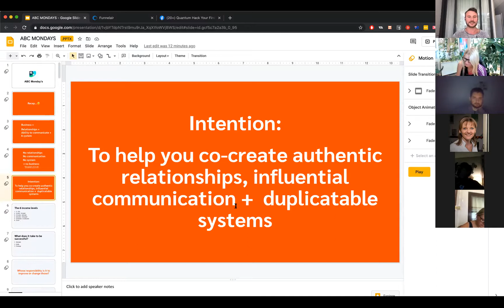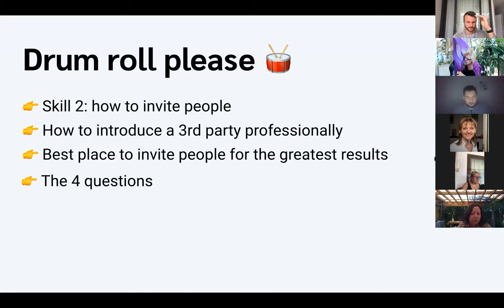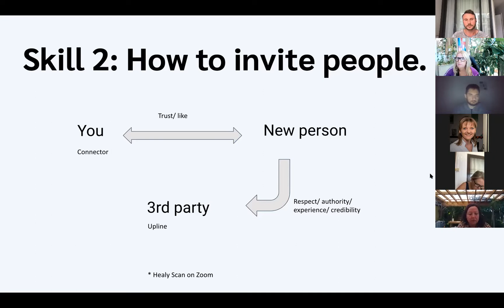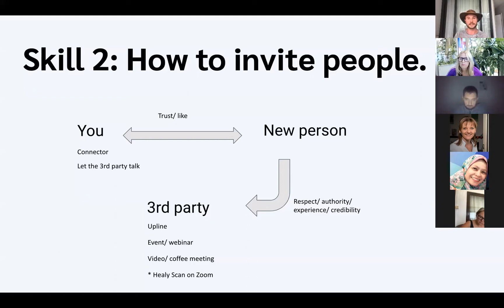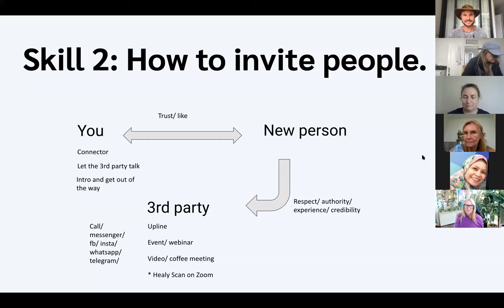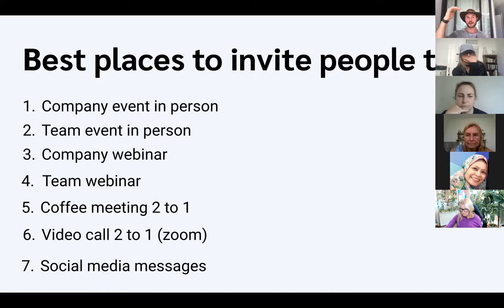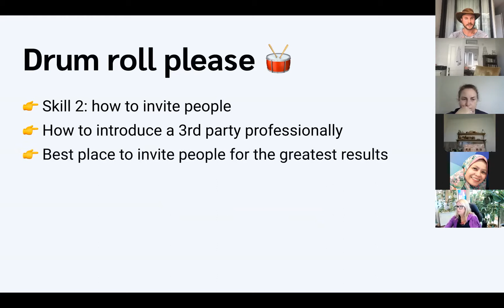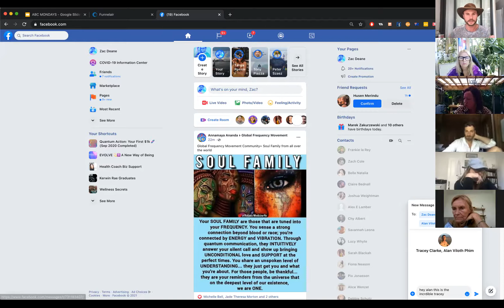Healy Business Training | Skill 2: How to invite people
Zac shares skill 2: How to invite people. Find the other trainings in this channel

*** Do you want to Awaken Your Purpose? ***

I created a video course to help, it’s called, Awaken Your Purpose: Without Expensive Mentorship & Coaching 3-Day Video Program

*** HEALY ***

*** EXTRA FREQUENCY PROTECTION SUPPORT ***